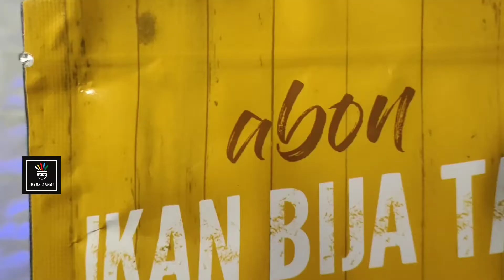REVIEW ABON IKAN BIJA TA' | PRODUK UMKM.BIJA BERKAH BAHARI KASSI KEC.KAJANG KAB.BULUKUMBA SUL-SEL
for order :
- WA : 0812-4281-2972